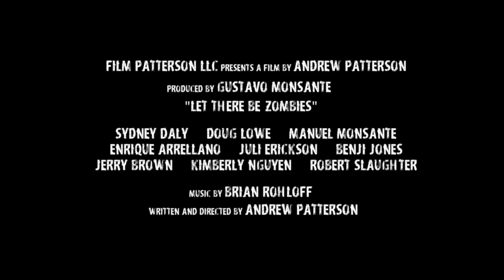LTBZ: Producer, Gustavo Monsante Interview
Talking with Gustavo Monsante, Producer of "Let There Be Zombies" about the production and the upcoming Premiere Party on May 25th at the Lakewood Theater in Dallas.